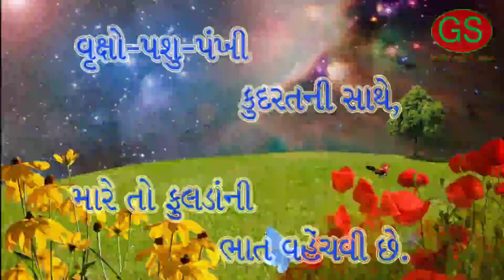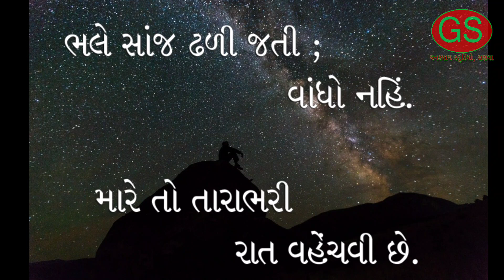વહેંચવી છે...! Gujarati poems | Mukesh Chauhan | Gujarat | Inspiring Poems | gssanva | studio | wow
THIS IS A WONDERFUL AND INSPIRATIONAL POEM IN GUJARATI LANGUAGE BY MUKESH CHAUHAN. THE POEM IS ALL ABOUT SHARING AND CARING.
the videos contain in Gujarati but there is lots of thing in the video. i have prepared  and work hard for this poem in making this video.